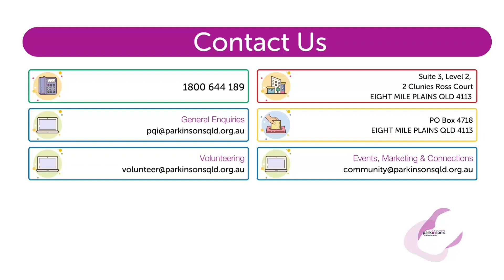Miguel's Update - 5/06/2023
Here's everything happening at Parkinson's Queensland:

00:07 - Intro
00:20 - Connections Magazine
01:07 - Updates on Development of our Projects
2:20 - Fundraisers Doug and Ruth Sparkes' Long Walk for Parkinson's: Donate at
03:20 - Bridge to Brisbane 2023 - Register to Represent Us
04:26 - Step Out for Parkinson's 2023
05:12 - Share your Story with Us